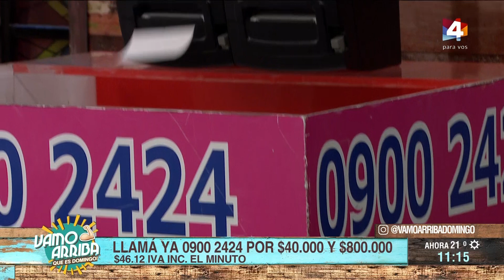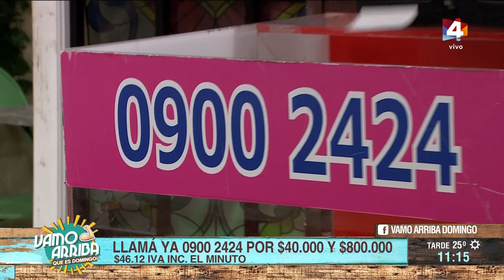Vamo Arriba que es domingo - Cristina Morán: Una maestra de los medios